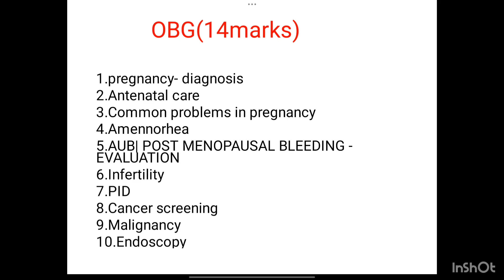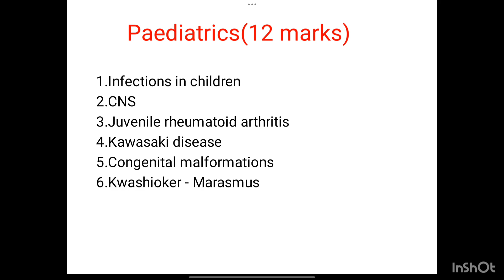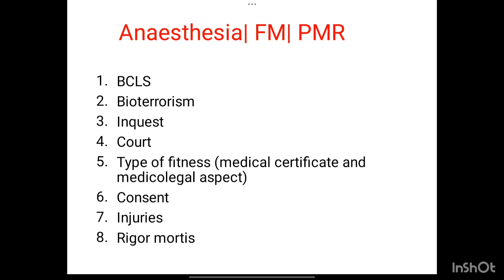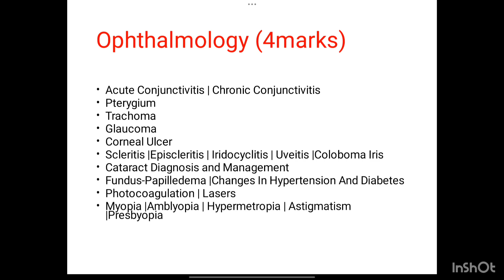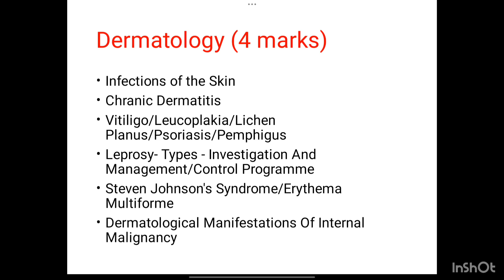Kerala PSC | ASSISTANT SURGEON| ASSISTANT INSURANCE MEDICAL OFFICER| CASUALTY M.O| SYLLABUS FOR PSC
Kerala PSC#ASSISTANTSURGEON#ASSISTANTINSURANCEMEDICALOFFICE#CASUALTYMEDICALOFFICER#SYLLABUSFORPSC#keralapscmedicalofficer#pyqpscmedicalofficer